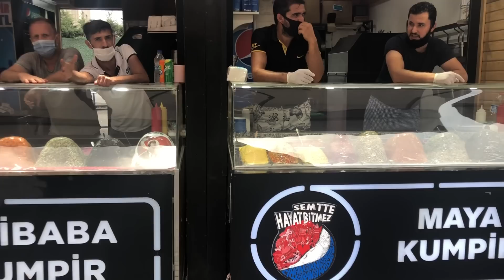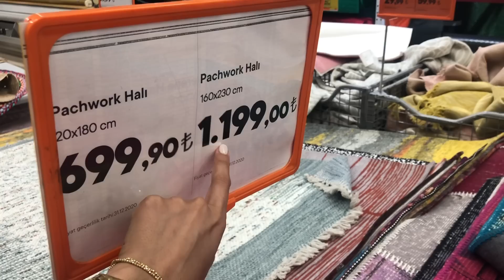LE PUSE SERENATA A Mİ ESPOSO TURCO😍+SE AVERGUENZA DE Mi+DIA ROMANTICO❤️+ORTAKÖY ESTAMBUL+VLOGS149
🌸COMPARTE
🌸COMENTA